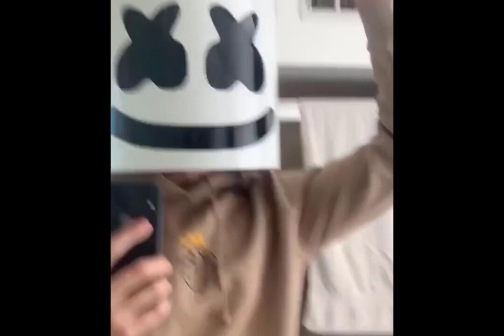Tiktok Funny Fail Compilation tik tok Videos Tiktok Viral